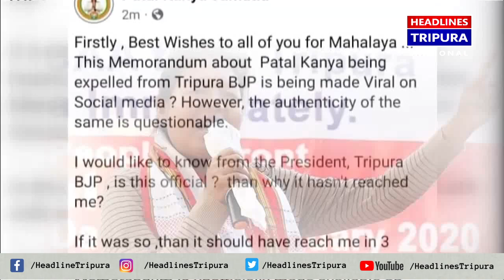বিজেপি থেকে পাতাল কন্যা জমাতিয়াকে বহিষ্কারের সিদ্ধান্তে নিজের সামাজিক মাধ্যমে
বিজেপি থেকে পাতাল কন্যা জমাতিয়াকে  বহিষ্কারের সিদ্ধান্তে  নিজের সামাজিক মাধ্যমে পাল্টা বিস্ফোরক পাতাল কন্যা জমাতিয়া।